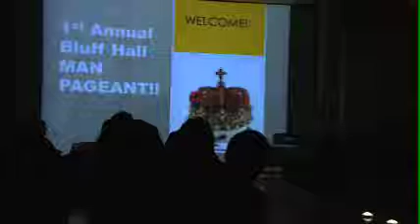Mr. Bluff Pageant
1st Man Pageant in SIUE Bluff Hall.